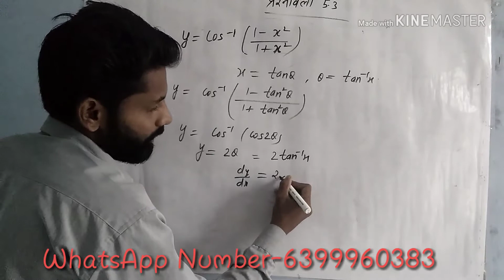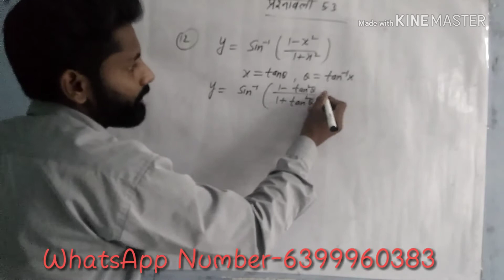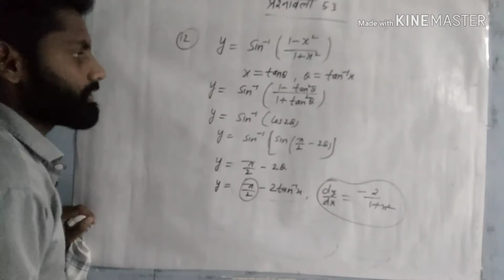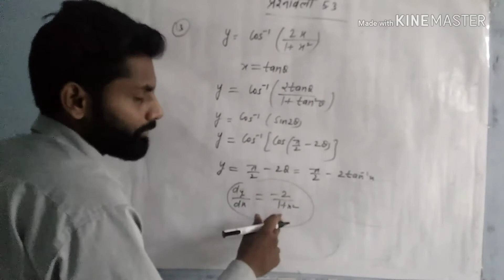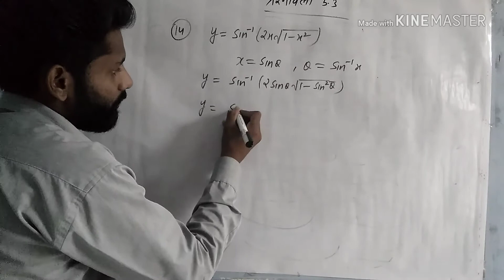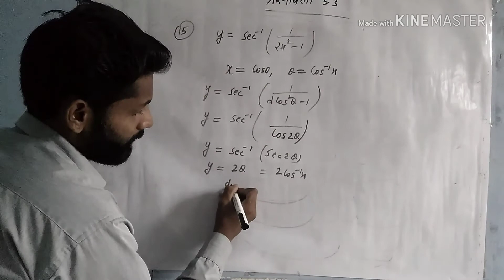CLASS 12 MATHEMATICS[NCERT] CHAPTER 5 EXERCISE 5.1 PART-3 BY KALAM KO SALAAM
in this video we have completed exercise 5.3 in mathematics for class 12. If you have any problem, you can comment us or send your queries on our whatsapp number...